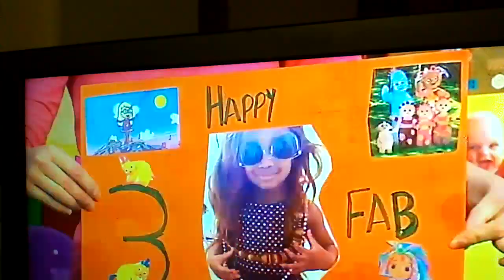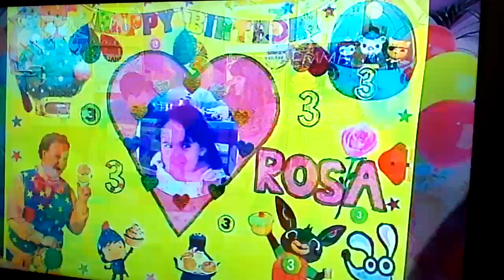Cbeebies Birthday 2 December 2015